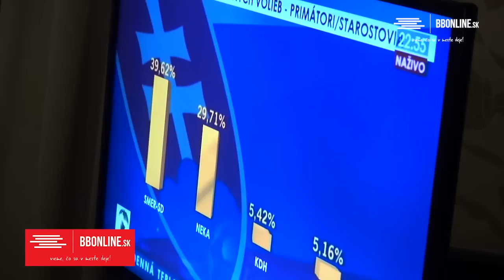Novým primátorom Banskej Bystrice sa stal Ján Nosko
Čítajte viac na BBonline.sk